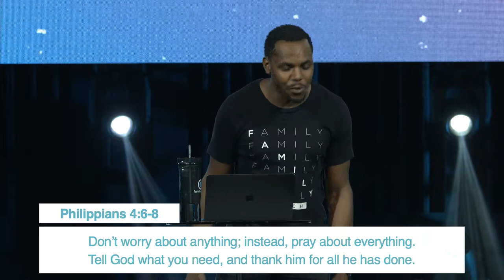The Rock | Pastor Josh Smith | Family Church NY